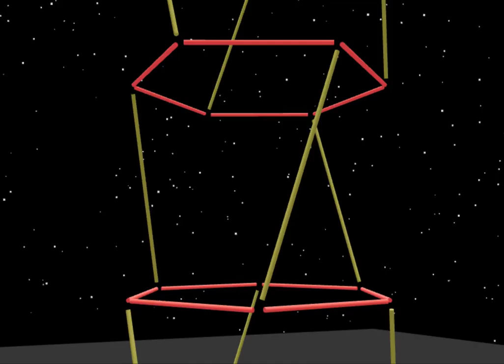Focus on Tension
This is a rendering of only the tension lines of the minimal tensegrity tower.